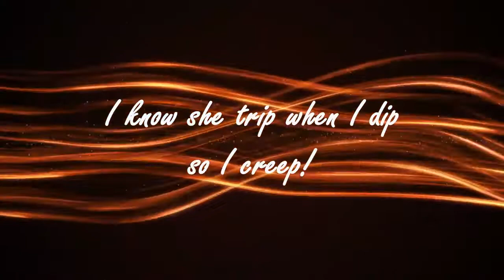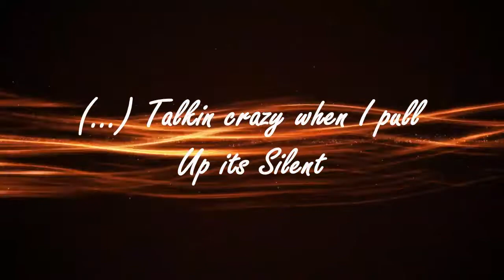Trending song | Reels | Tiktok | Bitch I'm stylish (Lyrics)